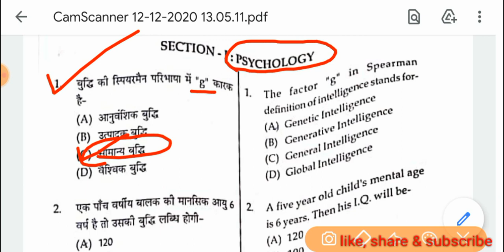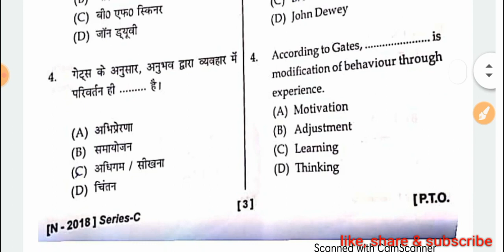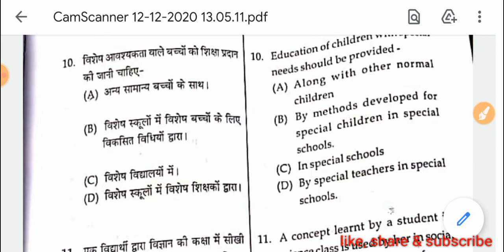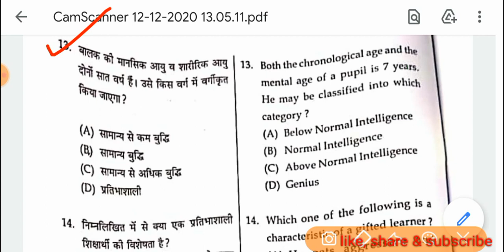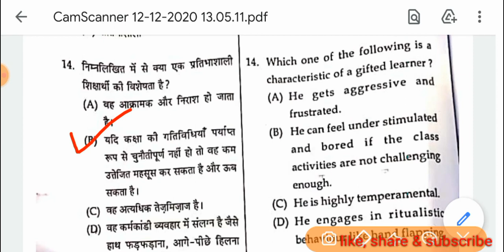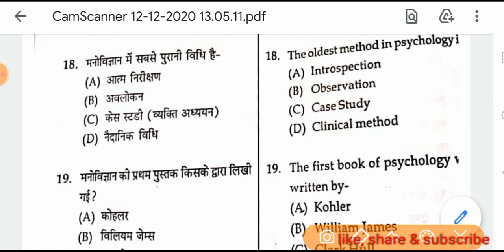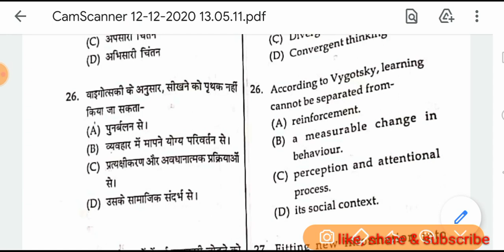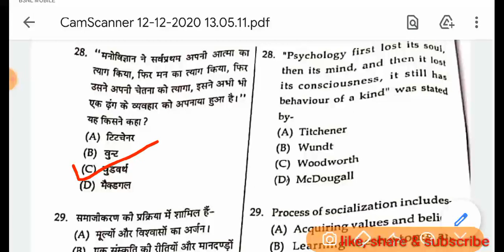H.P TGT (ART) TET, Psychology section Answer key, Held on- 12/12/2020, part -4